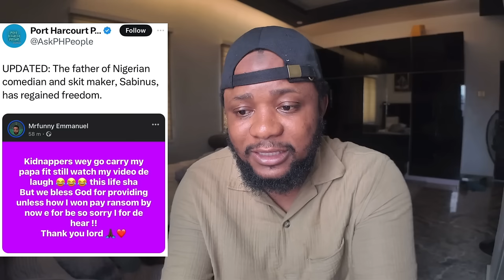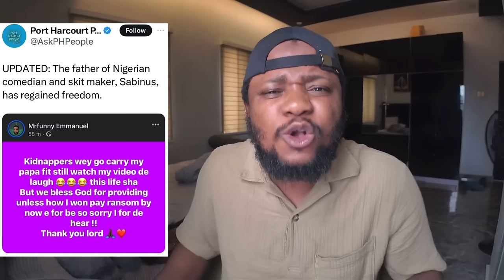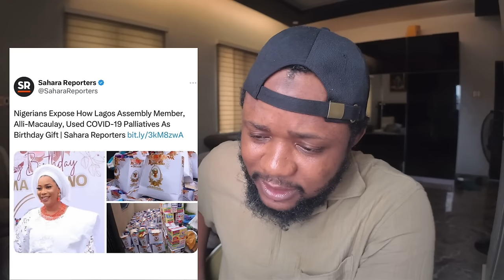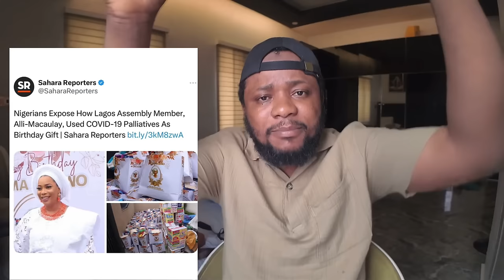Gunmen Kidnap Sabinus Father / Tinubu Dey Fall Hands